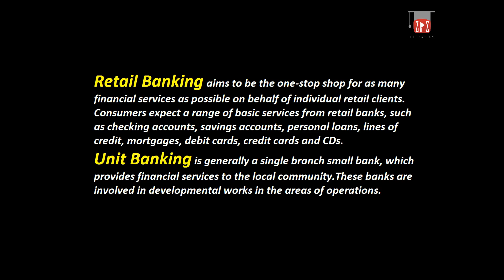What is Retail Banking & Unit Banking ? Urdu / Hindi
This Video Give The Basic Concept of What is Retail Banking & Unit Banking ? Urdu / Hindi
Definition of Unit Banking.
Meaning of Unit Banking.
Definition of Retail Banking.
Meaning of Retail Banking.